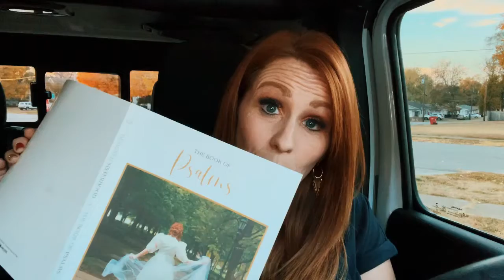Going to the Next Level with God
Do you feel like God is calling you to another level? Maybe leading you into another season? Here are a few things you need to know, straight from Psalms and King David himself.